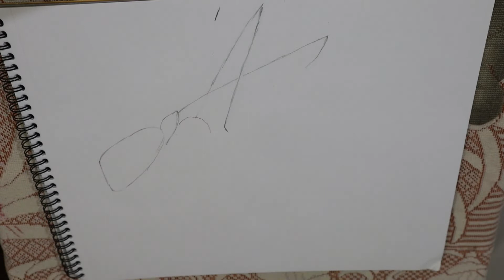scissors color pencil drawing.....realistic drawing.....sketching